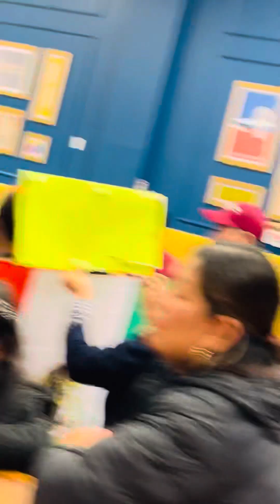#4 Foro Nacional Migrante (San Fco CA. Enero 27,2024/CoNaMiM)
Consejeras Migrantes Maribel, María Luisa, Consuelo, Rocio tomando la palabra!